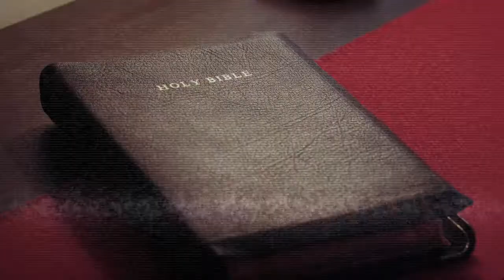Vivian Apple at the End of the World by Katie Coyle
In this darkly comedic road trip novel, seventeen year-old Vivian Apple returns home after the alleged "Rapture" to find her devout parents gone and two mysterious holes in the roof. Vivian never believed in the Rapture, or the uber powerful Church of America. Now that she has been left behind, Vivian's quest for the truth begins. YA